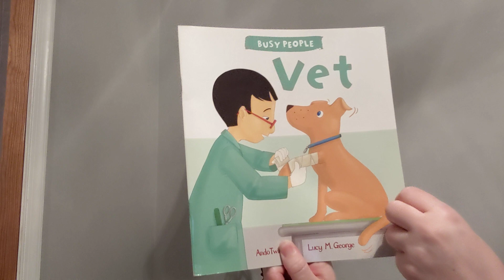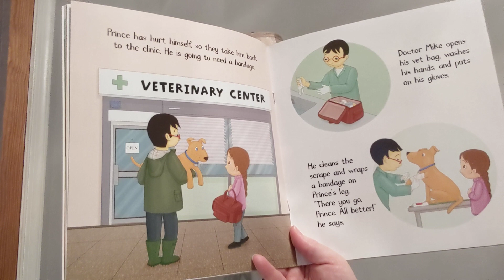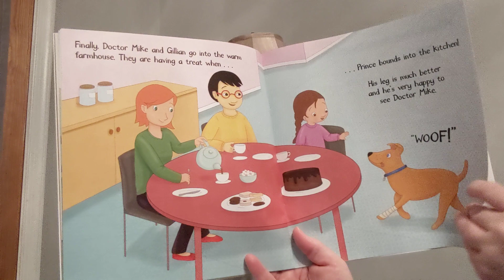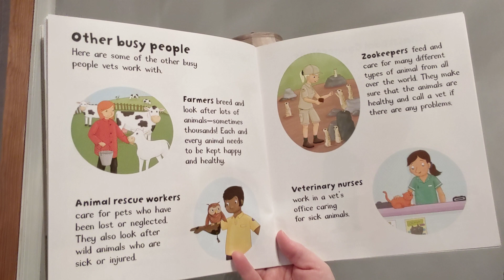Busy People: Vet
A read aloud of Busy People: Vet (Veterinarian)
Written by Lucy M. George
Illustrated by Ando Twin